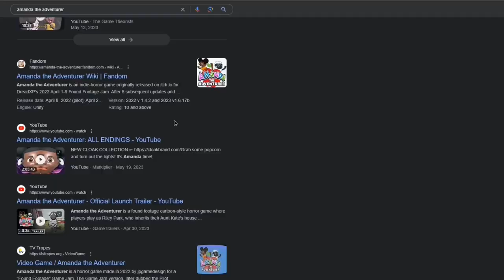amanda the adventurer in roblox is so goofy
‼️ VIDEO IS MADE BY ME AND ME ONLY ‼️

IM BACK WITH ANOTHER GAMING VIDEO!!! some of you asked for another long-awaited roblox video and it’s finally here! sorry i took so long to upload, school has been driving me insane especially now that i’m a senior. anyway, i finally finished editing the full video and i really hope you enjoy it! let me know if you want more of these. 🫶🏼

side note: do yall want me to edit anything? let me know if you do and i'll credit u in the description! :)

Any copyrighted stuff I use belongs to the ORIGINAL CREATORS who own the specific thing.